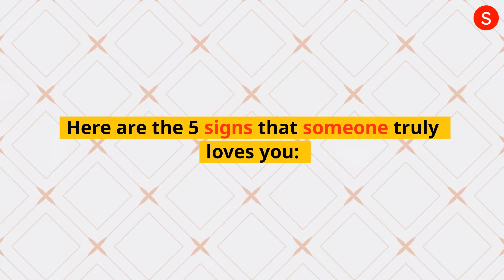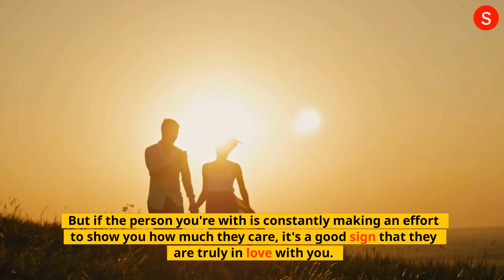How Do You Know when Someone Really Loves You?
Do you know how to tell if someone really loves you?

In this video, I'm going to share with you three ways to know if the person you love really loves you back.

These tips are based on scientific research so they're pretty foolproof!